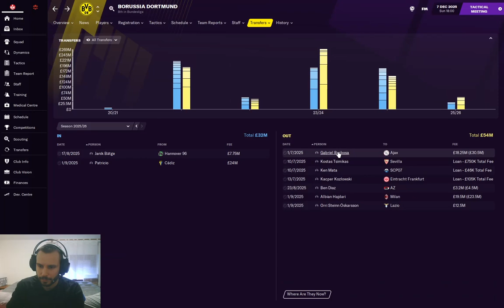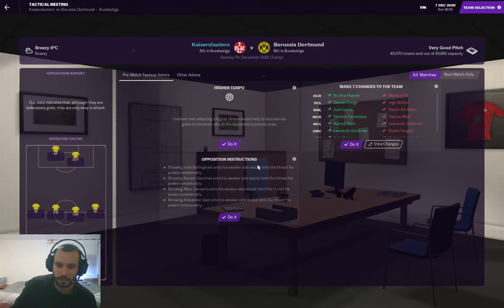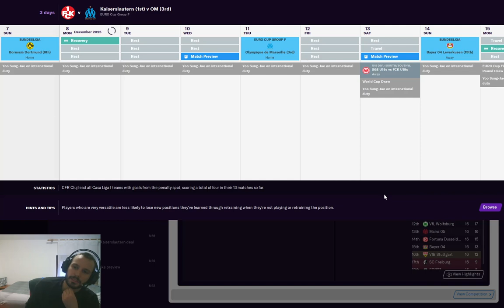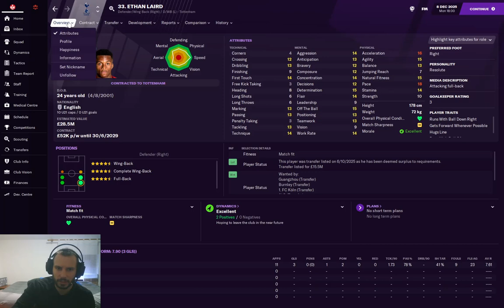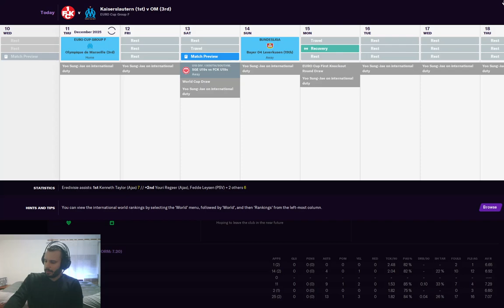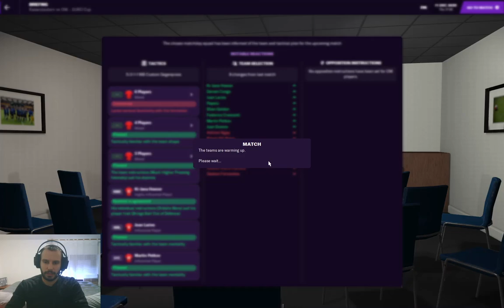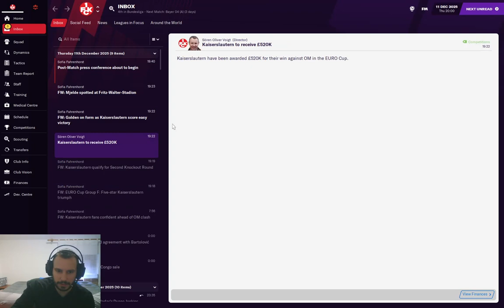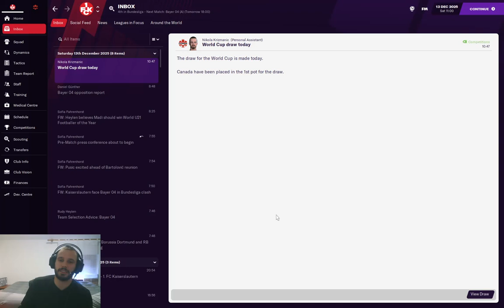Hvala ljudima iz VAR sobe na pomoci! (32.dio)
Pogledajte zavrsetak polusezone sa stilom i malu pomoc od ljudi u crnom :)